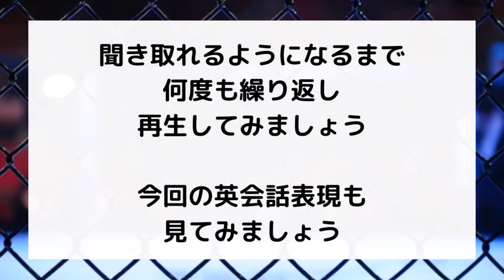【翻訳】レスリングやろうぜ！UFC|MMA|格闘技|英会話|英語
この2人の会見はおもしろい

格闘技の情報を聞きつつ、格闘技の英会話からネイティブの会話を聞いてみましょう！

聞き取れるようになるまで何度も繰り返し観て、声に出してみましょう！

2. This video modifies an original work by adding texts to the work.
3. This video borrows very small bits of material from original work.